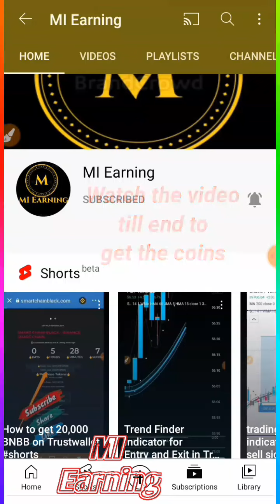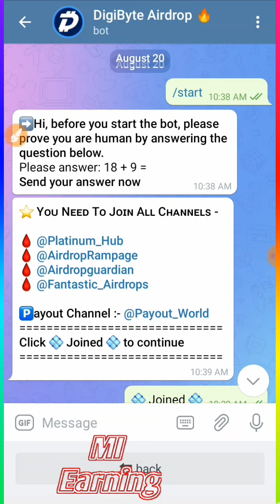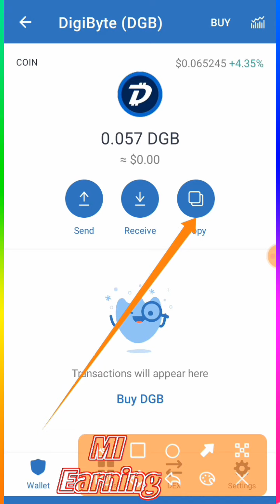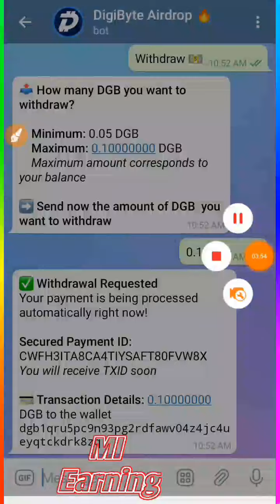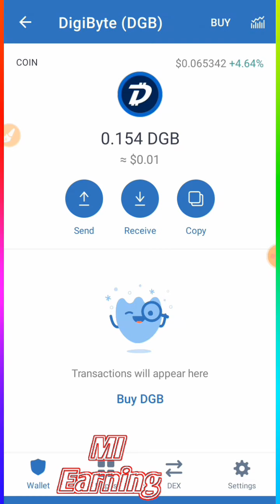Free Airdrop Trust Wallet : Claim Unlimited Digibyte Coins In Trust Wallet | No Fees | 2021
Topics Covered 👇👇👇
trust wallet free tokens convert to ethereum,
Online earning,
token 2021,
free airdrops,
token 2021
free airdrops
trust wallet airdrop alma,
trust wallet airdrop gratis,
trust wallet me airdrop kaise kare,
trust wallet airdrop katılma,
trust wallet airdrop kazan,
trust wallet airdrop malayalam,
trust wallet airdrop may 2021,
cara mendapatkan airdrop trust wallet,
cara main airdrop trust wallet,
solanium airdrop trust wallet,
instant airdrop,
instant airdrops
new airdrop coins free,
new dogecoin airdrop,
new airdrop earn